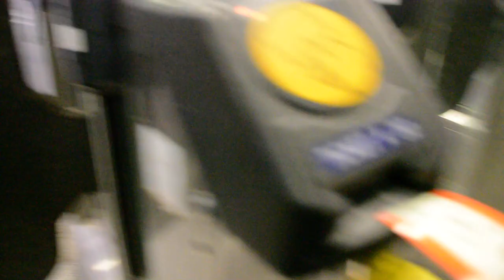Boarding a LNWR service for BHX at new street